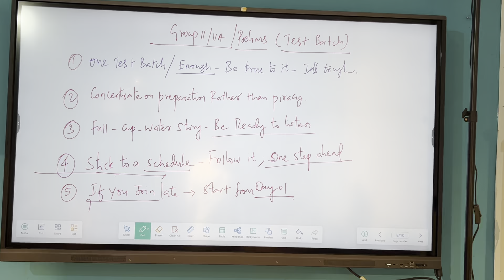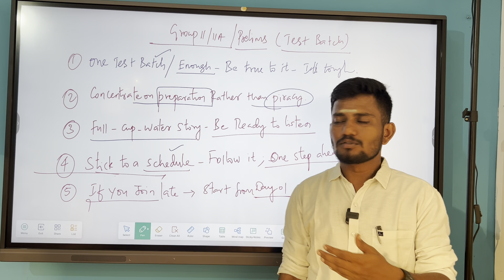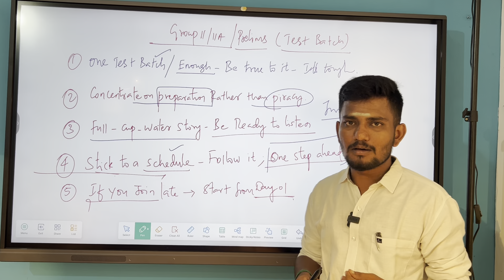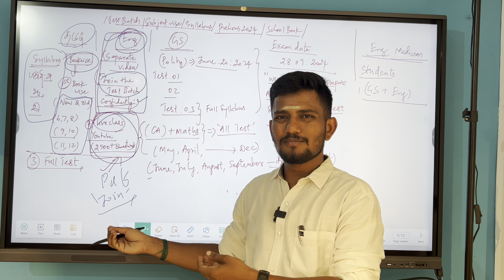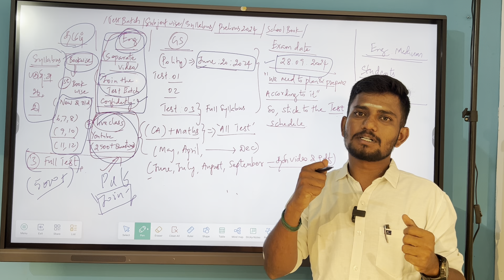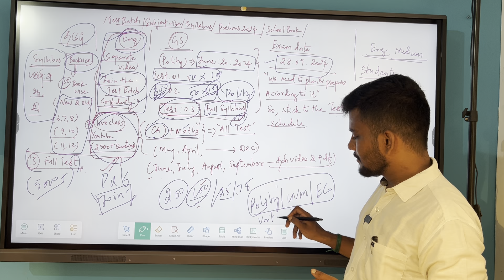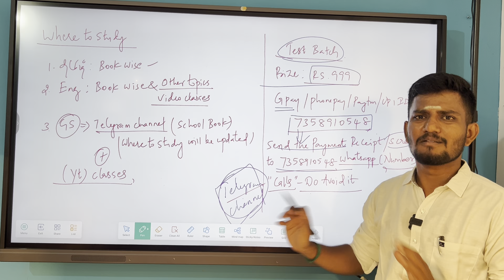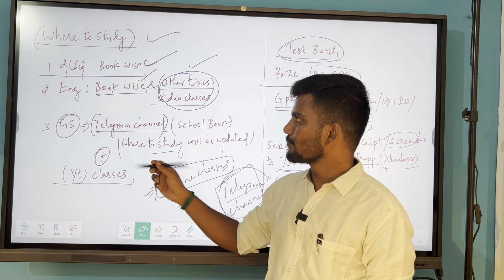Group II/IIA Test Batch Batch 2024 | GK SHANKAR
How to Cover Group II/IIA Prelims and Mains at Same Time ? What are the Important Topics? GK SHANKAR

How to Join Our Test Batch

                    and

All Ans Key Discussion Videos of Group 2/2A Prelims Test Batch 2024 ( Tamil ,English Math and General Studies ):